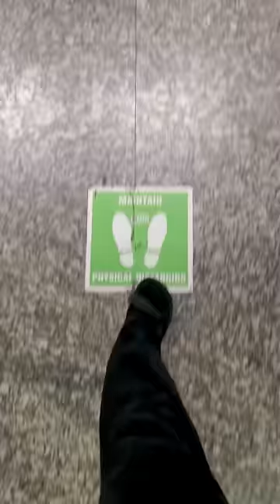Was in America to perform at a wedding